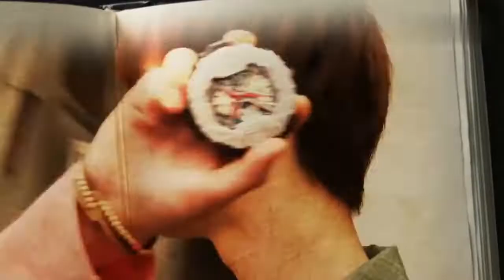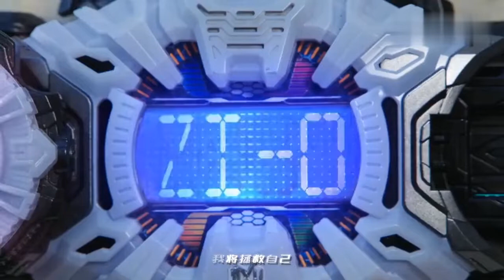《假面骑士时王》燃向AMV，我没有牺牲的打算，我很强而且运气很好！